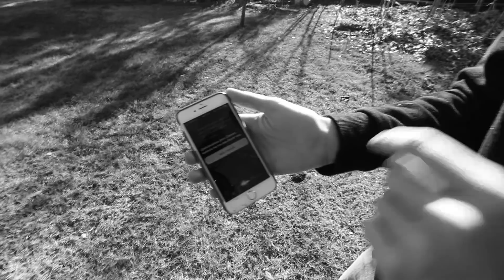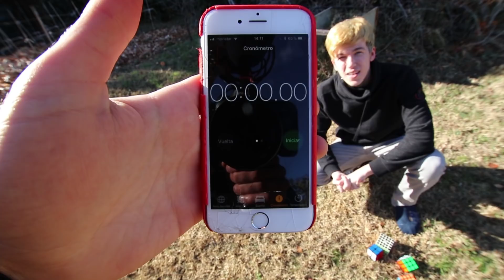CUBO DE RUBIK EXTREME CHALLENGE 2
SI LLEGAMOS A 15.000 LIKES me compro el IPHONE X

►Cómo grabo y hago streamings gracias a elgato!!

Hola! Soy Sergio y tengo 21 años. Actualmente vivo en Madrid, España. Aquí podrás ver Vlogs y vídeos extra de humor, música, creatividad etc. Espero que disfrutes tu estancia en el canal!